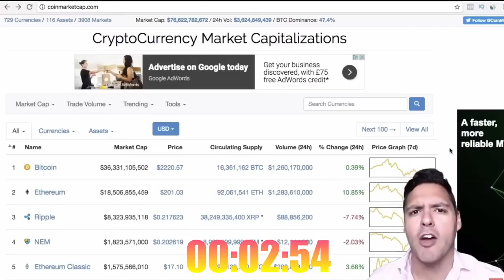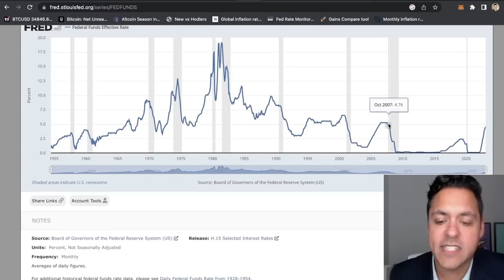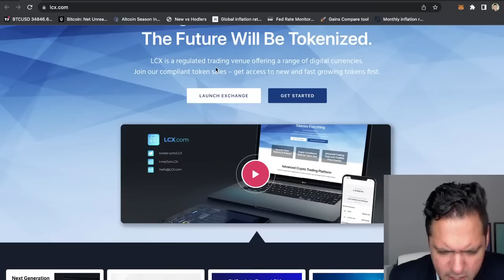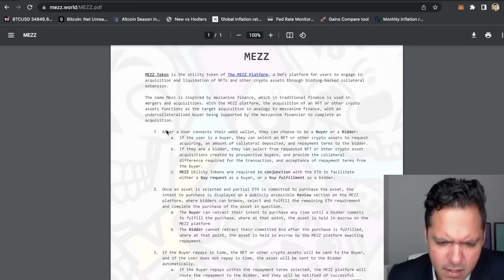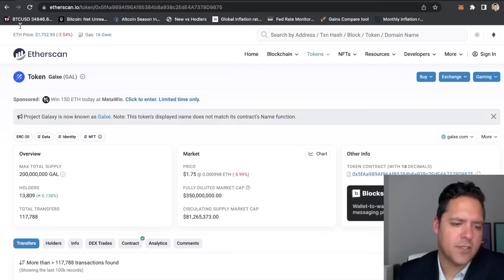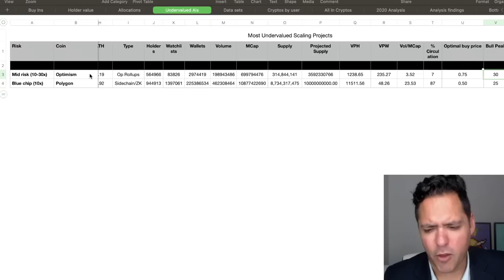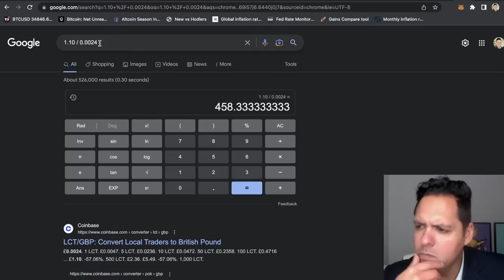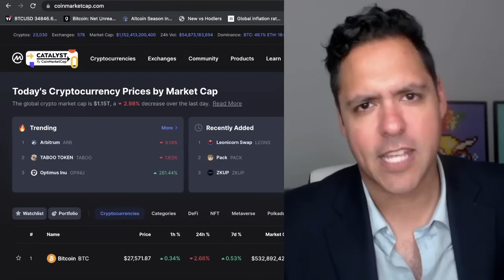🛑WARNING: CRYPTO BOTTOM IN Q3?! 🚀 "LOW RISK" Crypto Coin Will 63X ?! (URGENT!)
altcoins arbitrum crypto 🛑WARNING: CRYPTO BOTTOM IN Q3?! 🚀 "LOW RISK" Crypto Coin Will 63X ?! (URGENT!)

The Crypto market is in a bear trend, now is not the time to lose your sh*t. Now is a great time to buy before the hottest altcoins go parabolic.

TIMESTAMPS

9:29 Bitcoin losing steem
10:31 Coinbase in trouble
13:18 Binance US next SEC target
14:05 Binance doing shady things?
14:44 Fear returning to market
15:04 Why Bottom is coming soon
15:48 Deutsche Bank going down!
18:28 Bottom will hit in Q3 2023
33:05 Q&A - looking at coins
1:25:11 Can InpulseX 1000x?
1:27:05 Space ID analysis
1:38:25 Which coin will 63x

Suppoman is a Crypto news/opinion channel that brings you the market updates, technical analysis and 100x potential Altcoins.

This information is what was found publicly on the internet. This is all my own opinion. All information is meant for public awareness and is public domain. Please take this information and do your own research.oohf